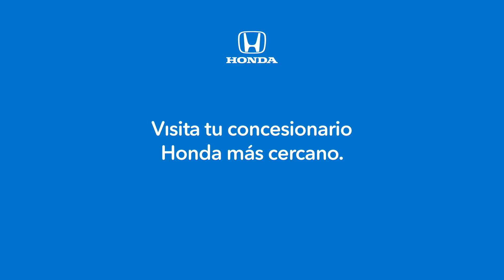Ahora es el momento de comprar